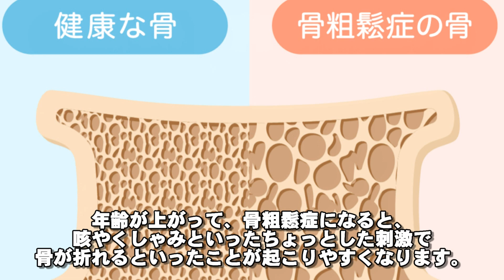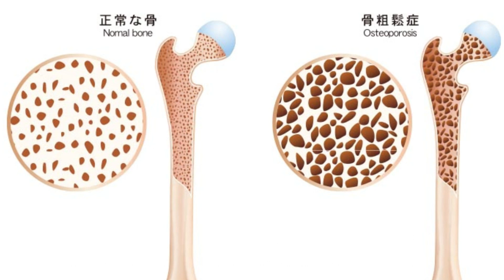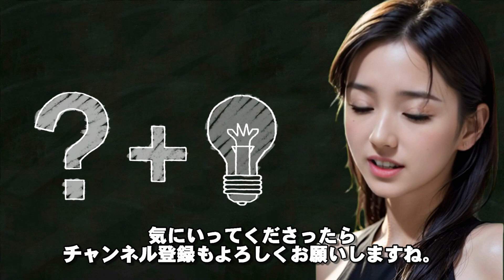【教えて！ＣａｔＧＴＰ「健康雑学シリーズ６」】骨を丈夫にする食べ物とは？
今回は「骨を丈夫にする食べ物」についてです。

日本人の平均寿命が男女とも８０歳を超えていますが、健康寿命そのものが長くなければ、長い時間、誰かに迷惑をかけて生きることになります。

そうならないためにも、健康寿命を延ばすには、骨の健康、血管の健康が欠かせませんね。

今回は、「骨の健康」を取り上げています。